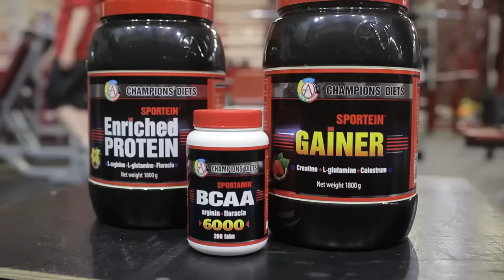Денис Семенихин - Программа тренировок на 8 недель. Итоги конкурса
Это не канал Дениса!
Вся информация и видео на его каналах, а данный канал существует как архив!
Все вопросы и комментарии оставляйте у него на каналах.